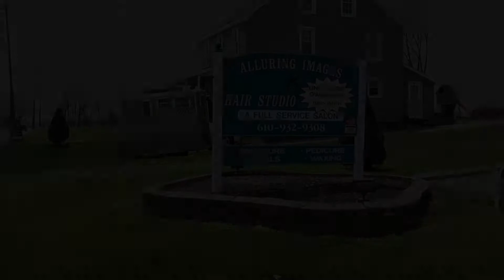BraveEli Cut A Thon 2014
Eli Seth Matthews Leukemia Foundations annual Cut-A-Thon held in Oxford, Pa where donations and haircuts contributed to a hair-raising event!